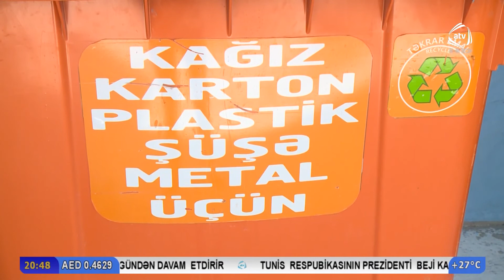Prezident İlham Əliyevin küçə işıqlandırılması və məişət tullantıları ilə bağlı tapşırıqları